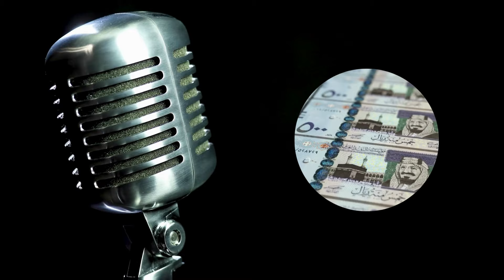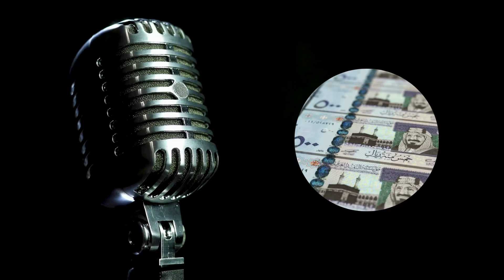Why is Saudi Arabia Trying to Adapt to the World?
Saudi domestic politics and foreign policy-making processes are similar to those of other Middle Eastern monarchies in that they generally comprise tribal, religious, economic, and familial components. Where they differ, and differ from each other, are the specifics of these components, particularly the religious aspect and aspects of political consolidation in Saudi Arabia. The Qur'an serves as the constitution, the Prophet’s Traditions (Sunnah) remain crucial, and Sharia, or Islamic law, forms the basis for law enforcement. However, across the Arab Gulf states, there is a growing emphasis on economic diversification during the contemporary period of transition from rentier to semi-, late-, or post-rentier statehood.